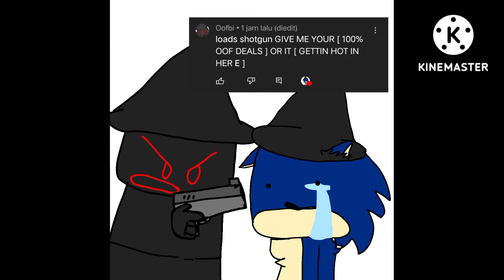help- someone just stole mah power name contoqs- (in discord)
contoqs wants to be demi god and he wants me to be human again :[
(in discord)